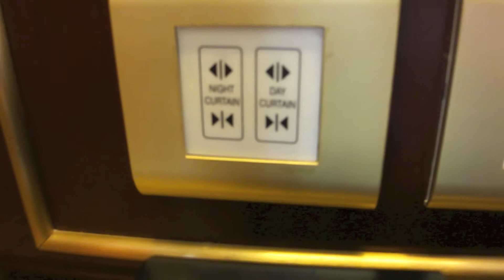Island Shangri-La Deluxe Harbour View Room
Here is a video I took in HD of the Deluxe Harbour View Room at the Island Shangri-La Hotel, Hong Kong.